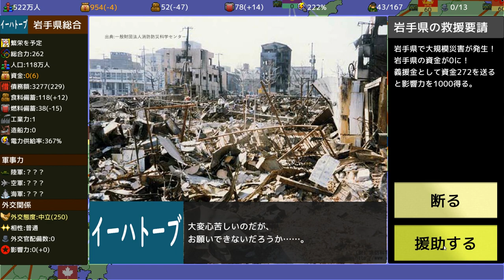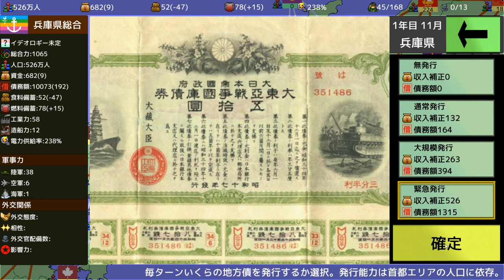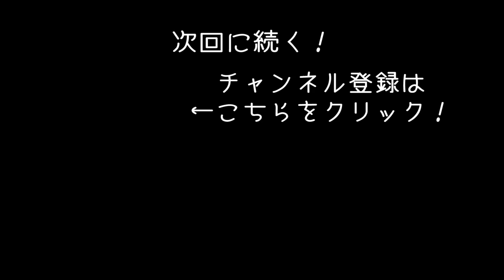【覇県を握れ 兵庫県編】岡山県に軍隊を送って占領してみた 【アフロマスク】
47都道府県の戦略ストラテジーゲーム「覇県を握れ ～47都道府県大戦～」のゲーム実況になります！
今回は隣の岡山県へ侵攻していきます！

覇県を握れ ～47都道府県大戦～　Steamストアページ